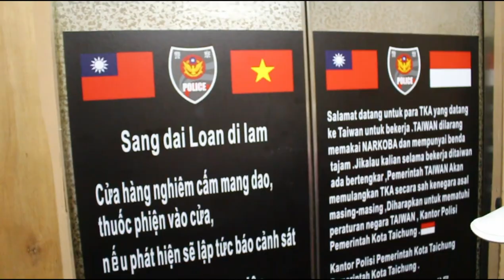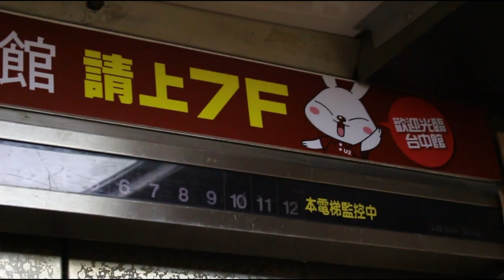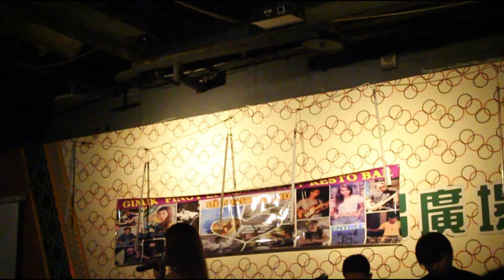KAHIT AYAW MO NA(jamming session)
Sa dulo po ng video ang kanta.
Songs - (Kahit Ayaw mo na)( martyr nyebera)( boston drama)

Band - Deptones & Ultimix located @ 7thF gimik pinoy taichung
             square, Tawain